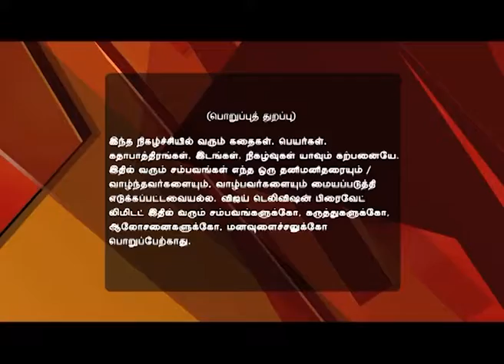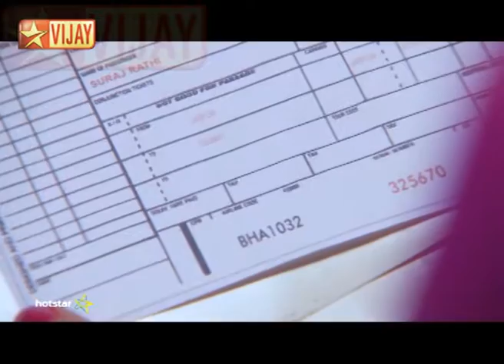En Kanavan En Thozhan Full Episode 890